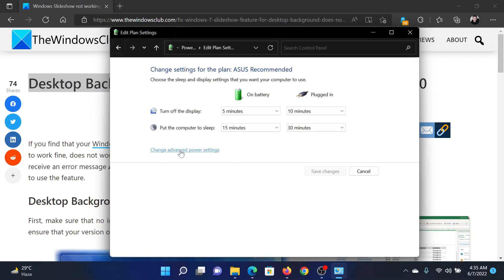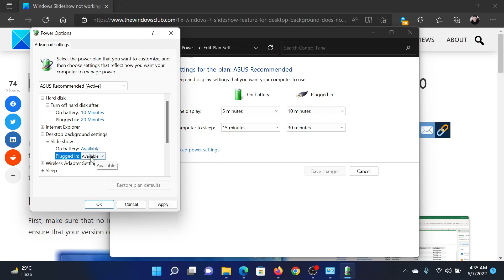Windows Slideshow not working; Error preventing Slideshow from playing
If you find that your Windows desktop slideshow feature in Windows 11/10/8/7, which used to work fine, does not work anymore, you may want to check out this tutorial. You may even receive an error message An error is preventing this slideshow from playing when trying to use the feature.

Timecodes:
0:00 Intro
0:24 Procedure through Power Options